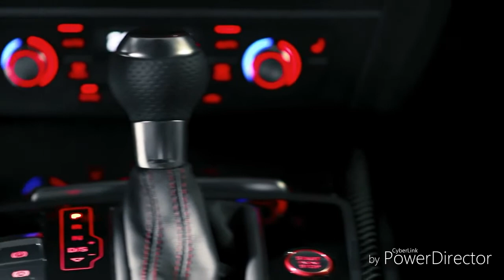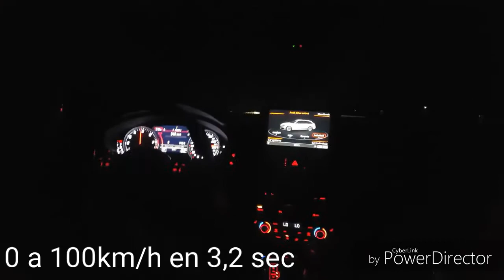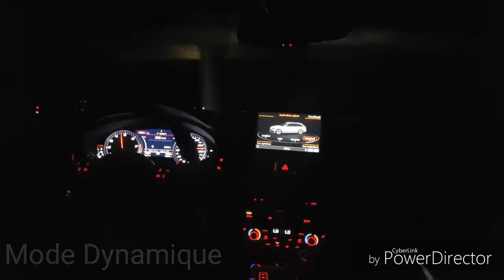Audi RS6 Avant performance 2017 Review, test and Sound